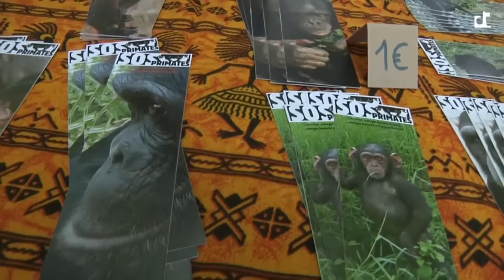Èxit de la Fira Animalista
La celebració de la quarta Fira Animalista de Calella ha estat tot un èxit. Així almenys ho consideren els seus organitzadors, els membres de l'Associació Amics dels Animals de Calella.